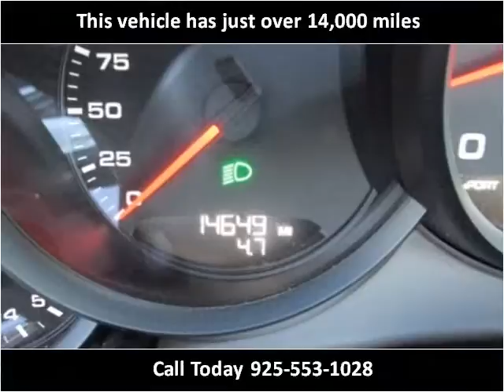2012 Porsche 911 Used Cars San Ramon CA